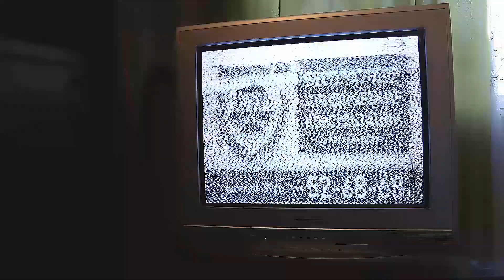Эмоциональный Фактор - Поверь в мечту (Official Music Video)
Официальный видео клип группы Эмоциональный Фактор.

В ролях:
группа Эмоциональный Фактор в роли самих себя.

Зрители на концерте: Зайцева Елена, Афанасьева Полина, Архипов Родион, Сергейчик Виктория, Троицкая Елизавета, Глебовская Наталья, Климанова Валерия, Рачинский Даниил, Боровенников Платон, Александра Алиса Козловская, Мытник Ольга, Волхонская Алёна
Якупова Ариша, Сбитнев Роман, Федорова Аида, Куценко Александр
Спицына Олеся, Гучек Никита, Уснатдинова Юлдуз, Горелышев Вячеслав, Гусаров Дмитрий, Кучина Марина, Гольпер Ульяна
Романова Саша, Приймак Юлианна, Аркадьева Диана, Молчанова Анна
Громов Вячеслав, Вайс Марина, Грицкевич Мария

Огромная благодарность выражается арт-клубу "Маэстро" и клубу "Ялта" за выделенное пространство для проведения съёмок.

Также данное видео доступно в Яндекс Дзен на нашем канале Joker Records